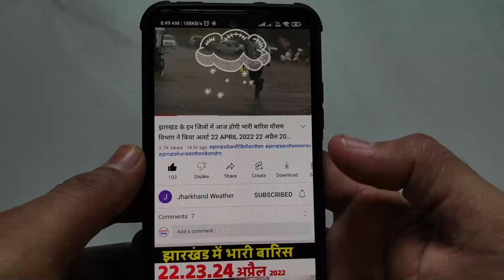Jharkhand Weather झारखंड मौसम 14 April 2023 झारखंड न्यूज समाचार Jharkhand news 14 अप्रैल 2023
Jharkhand Weather झारखंड मौसम 14 April   2023 झारखंड में भारी बारिश होगी  14 अप्रैल 2023
दोस्तों इस विडियो अप्रैल आपको झारखंड क सभी जिल्हो की मौसम की जानकारी बताने वाला हु तो आप विडियो को पूरा जरुर देखना
   14 April   2023 झारखंड में भारी बारिश होगी  14 अप्रैल 2023
jharkhand weather
jharkhand mausam
jharkhand vedar
मौसम जानकारी
solved question
झारखंड मौसम
झारखंड का मौसम अप्रैल  2023
अप्रैल का मौसम झारखंड chanho
   14 April   2023 झारखंड में भारी बारिश होगी  14 अप्रैल 2023

   14 April   2023 झारखंड में भारी बारिश होगी  14 अप्रैल 2023
   14 April   2023 झारखंड में भारी बारिश होगी  14 अप्रैल 2023